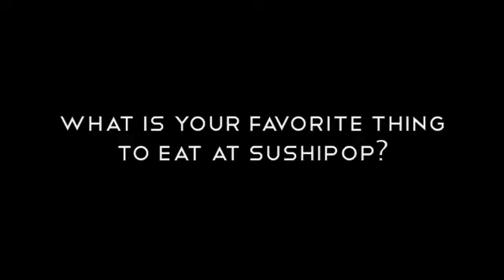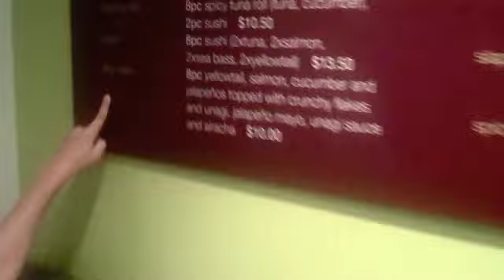What do you love about Sushipop?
Sushipop.us.com

Three kids share what they like most about Sushipop.